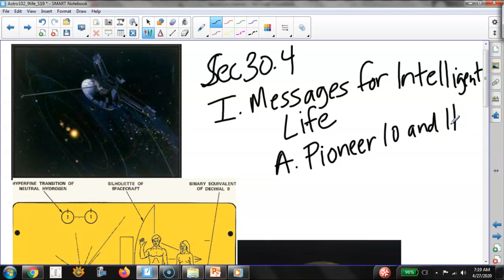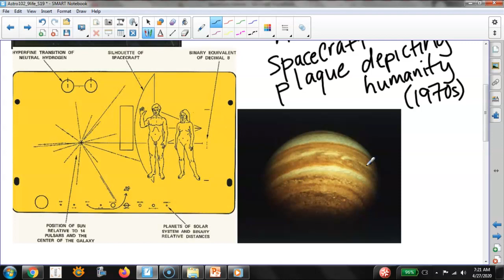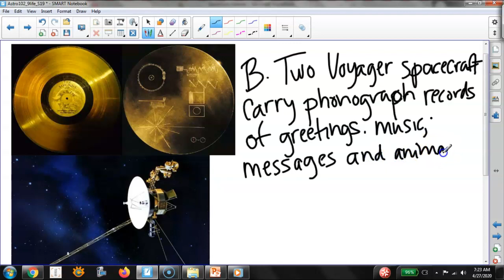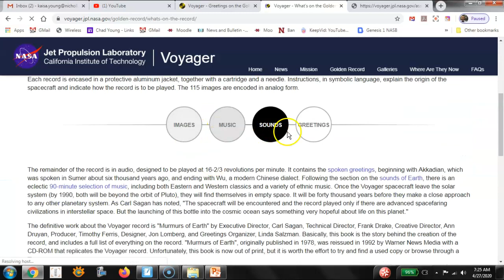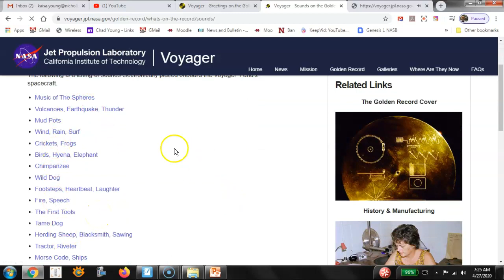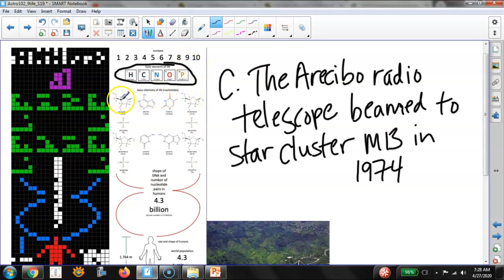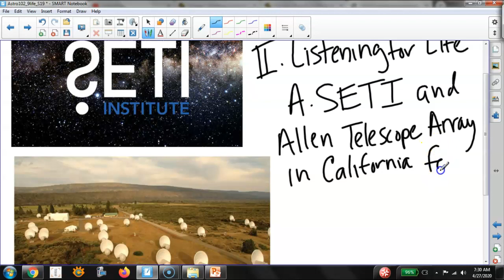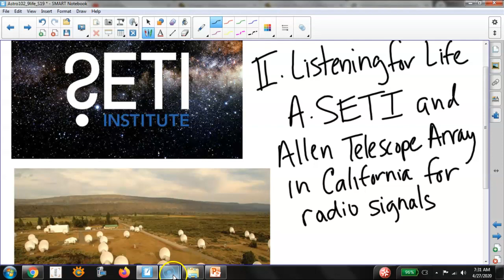Intelligent Life - Sec 30.4